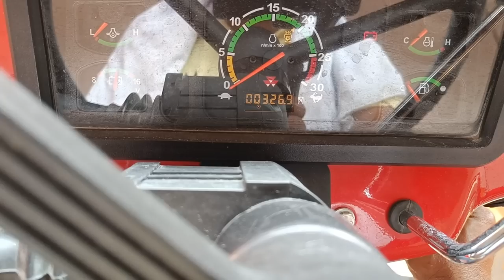0 मीटर RP TRADERS SHAMLI और Johndeere कम्पनी के 4×4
0 मीटर RP TRADERS SHAMLI और Johndeere कम्पनी के 4×4